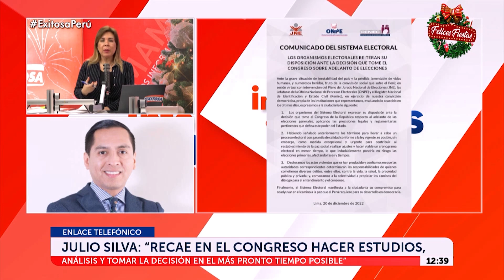🔴🔵Julio Silva: "Necesitamos tener una mejor oferta política"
En comunicación con Exitosa, el experto en temas electorales, Julio Silva se pronunció sobre el adelanto de elecciones. "Necesitamos tener una mejor oferta política", indicó.

Exitosa Perú
"La voz de los que no tienen voz"

Corporación Universal